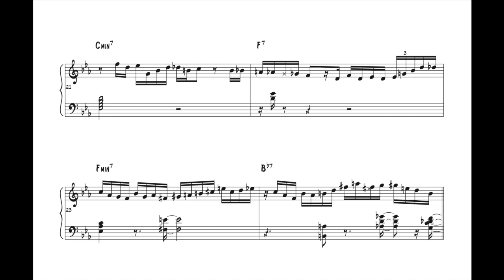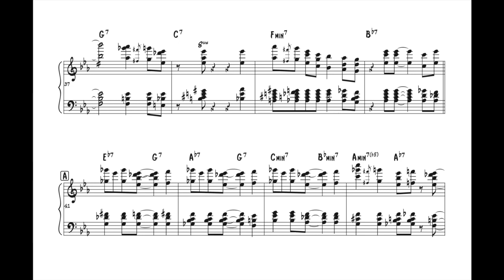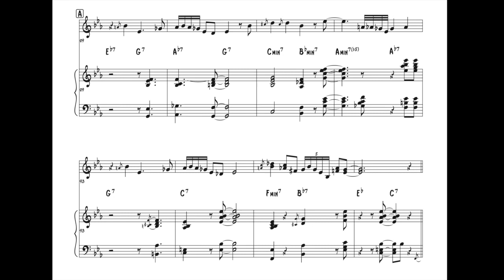Herbie Hancock Driftin' Transcription | Jazz Piano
mettendo a tua disposizione basi Play Along,
trascrizioni, lezioni e molto altro.
 Buon divertimento.

Michele Paternoster
Bass player 🎸